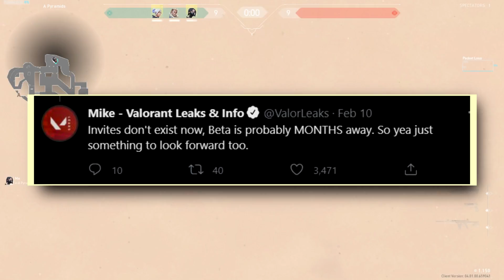VALORANT Coming to CONSOLES (Xbox,PS,Switch,Etc.) & Mobile! (iOS/Android)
Valorant was confirmed for mobile but now we got console confirmation too!
i think it'll end up like cs for consoles, they can't update frequently alongside pc exept for regular skins. what do u think? will it be a one time release or will they update it at least once every few pc patches? same for mobile?